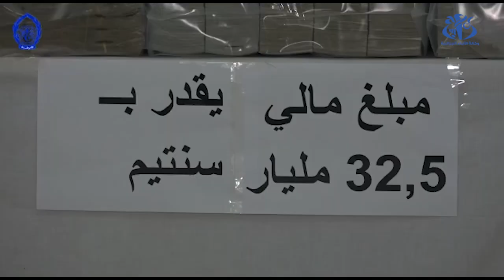الإطاحة بشبكة إجرامية خطيرة وحجز أزيد من 32 مليار سنتيم